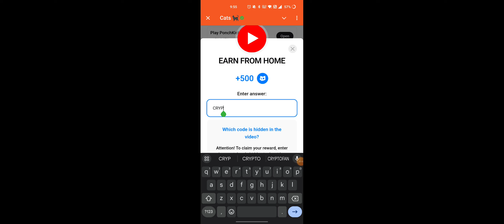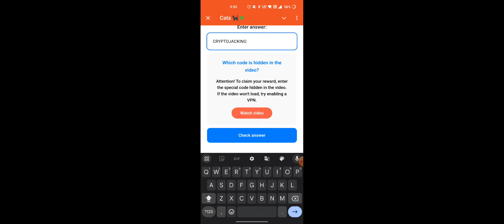EARN FROM HOME Cats Code | EARN FROM HOME cats video code today